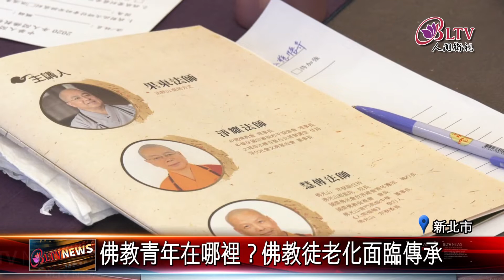20201124 人間佛教研討會 關注台灣佛教未來發展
中華人間佛教聯合總會，日前在三峽的佛光山金光明寺，舉辦第五屆人間佛教發展研討會，以及會員大會。希望透過討論，傳遞佛寺管理、信眾分工等知識，讓佛教信眾，能更加普及。